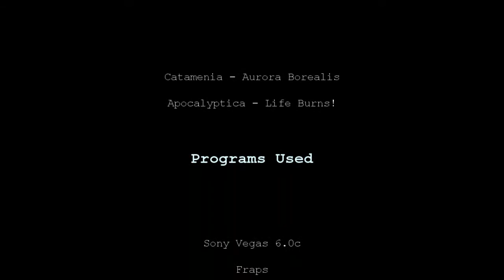Aurora Borealis by LS from 20060402